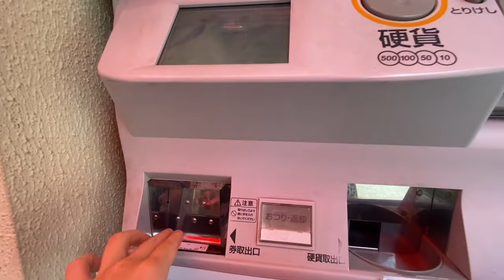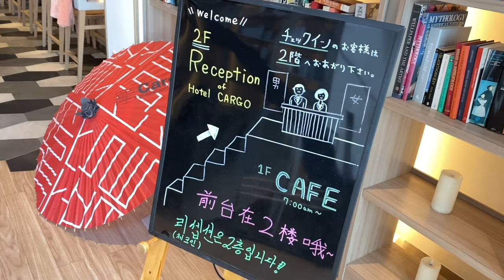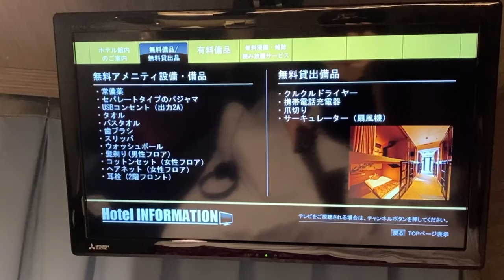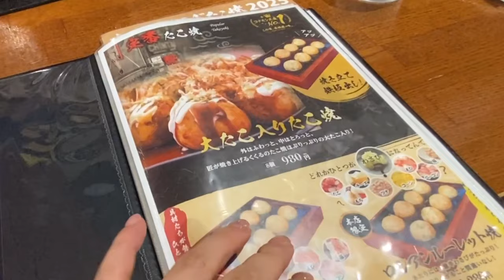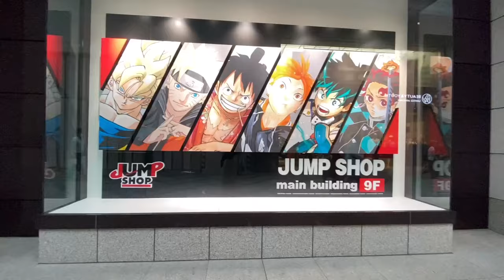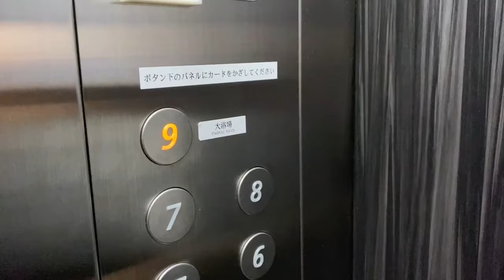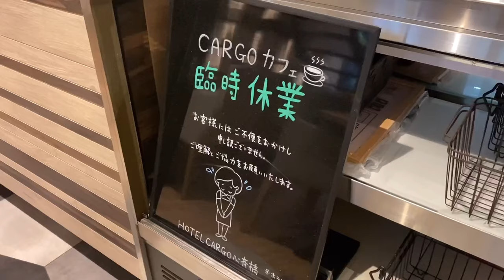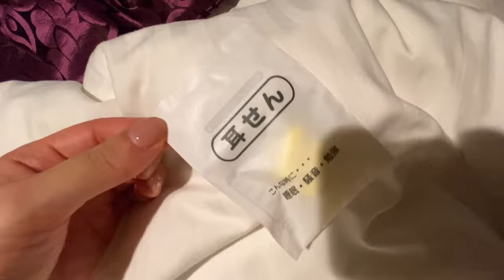$23 Cheap Japanese Style Capsule Hotel for Women 🏨🐙 Solo travel in Shinsaibashi Cargo Hot Spring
❏ Rate :  23 USD /  3200 JPY per person
❏ Location :Osaka , Japan
❏ Hotel : HOTEL CARGO SHINSAIBASHI
❏ Latest rate : Bookingcom

00:00 Introduction
00:30 Osaka doutonbori
00:46 Today's Lunch
01:15 Reception
01:46 Room tour
02:55 Osaka walk
03:05 Takoyaki
03:48 Game
05:35 Bath room
06:14 Amenites
06:52 Onsen
07:43 Lounge
08:16 Convenience store
09:08 Brush teeth
09:21 Good night